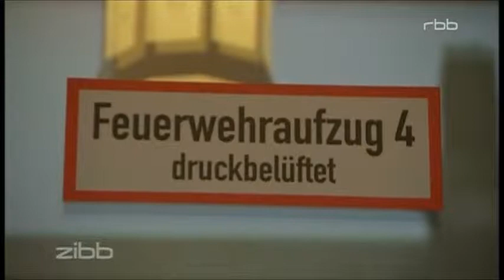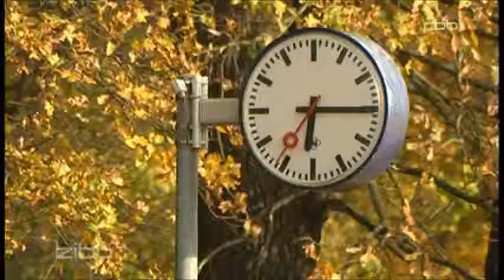DIT WAR DIT (zibb-Satire 154): "Eine Frage der Zeit" (28.11.2014)